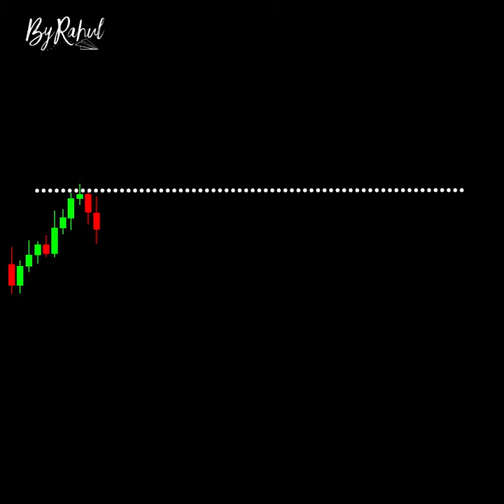Cup and Handle Pattern ChartPatterns Candlestick | Stock | Market | Forex | crypto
Links

-ByRahul